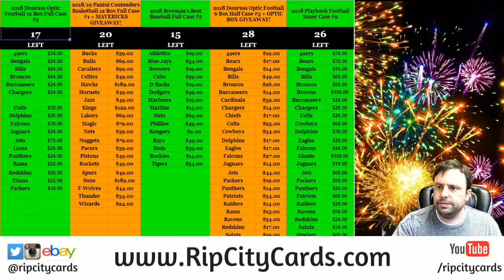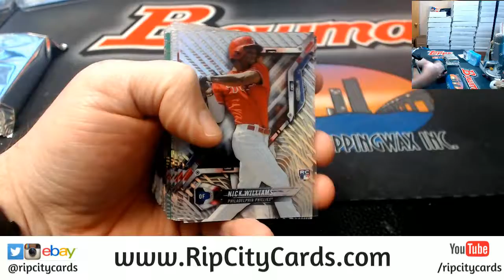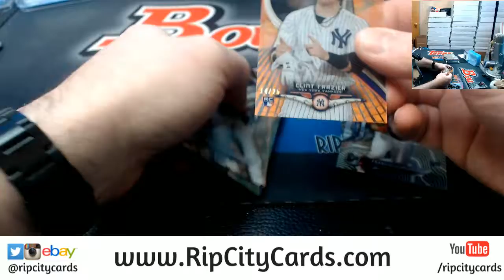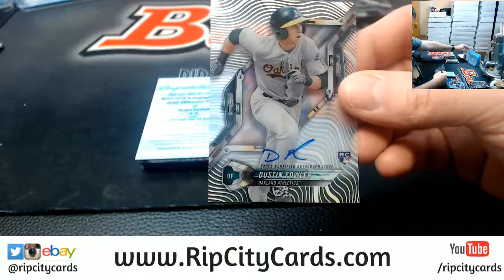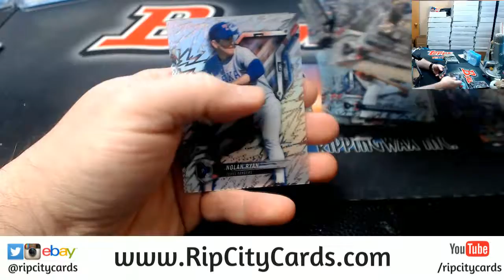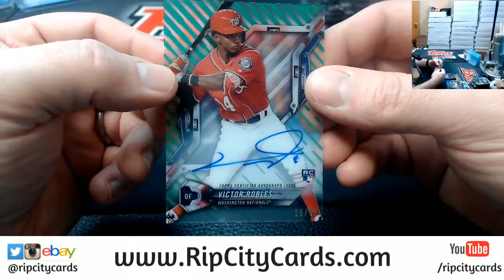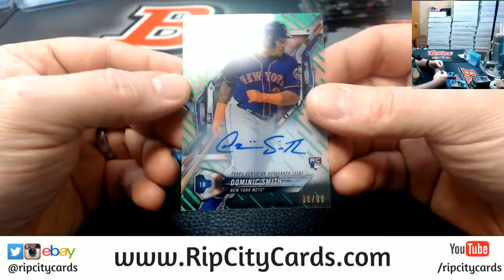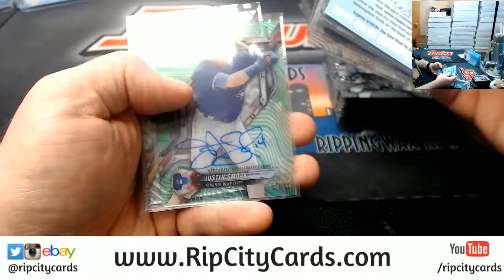2018 Topps High Tek Baseball 6 Box #20 EBAY